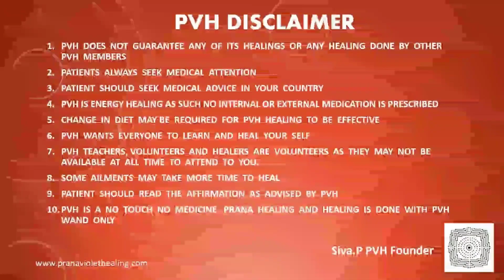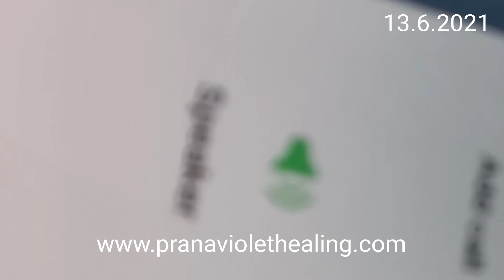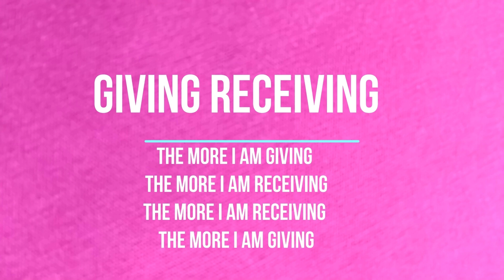Energy of place of worship affecting her period cycle